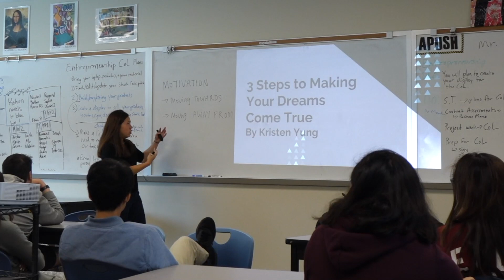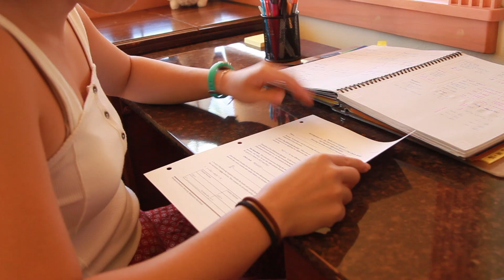Kristen Yung's FIGS The New Icons Grant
My Name is Kristen Yung. I am a Future Physician, doing my Pre-Med Studies at Hawaii Pacific University. This is My Story.

My Go-to Pump Up Music:
You Make My Dreams Come True - Hall & Oates
Hawaiian Rollercoaster Ride - Mark Kealiʻi Hoʻomalu & North Shore Children’s Choir